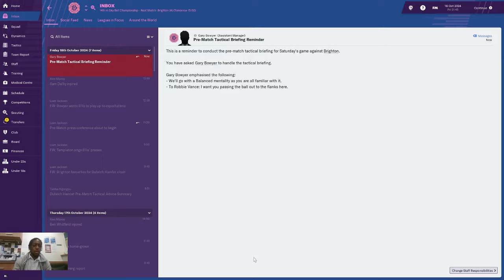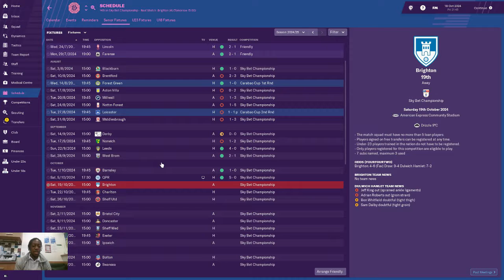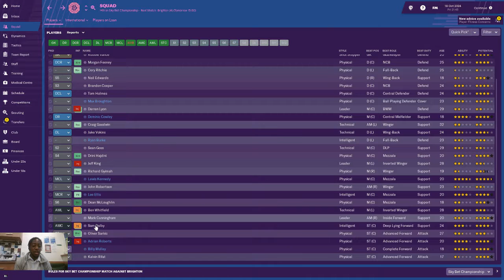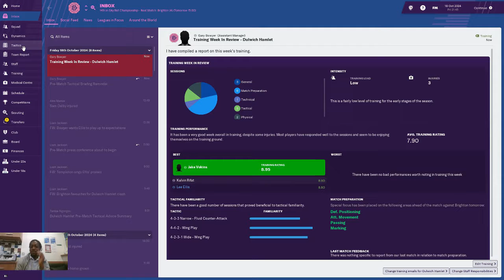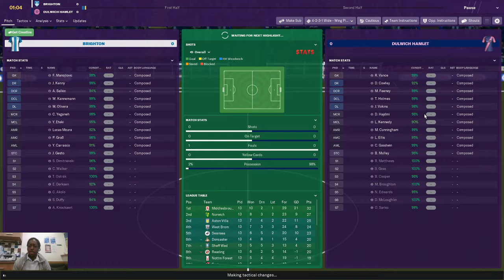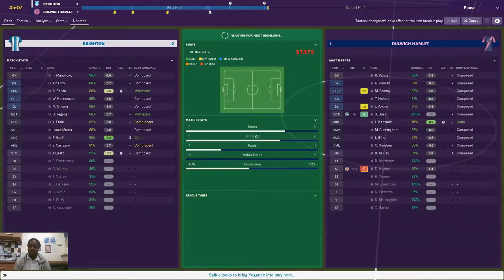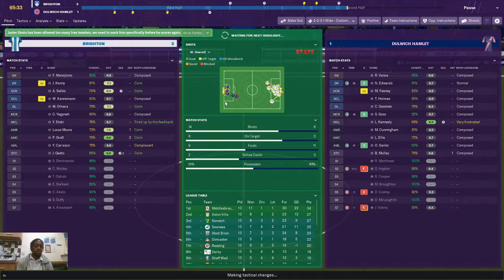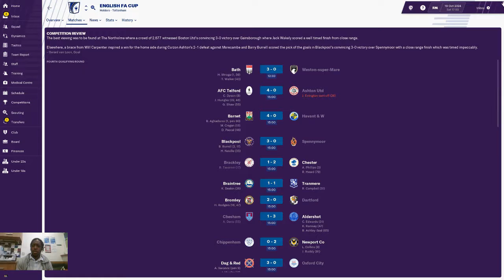Football Manager 2019|Non League To Glory|Dulwich Hamlet vs Brighton|Season 7|Episode 1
After surviving relegation and finishing 14th we start our second season in the championship, can Dulwich Hamlet improve on last season position or will they be fighting for survival .